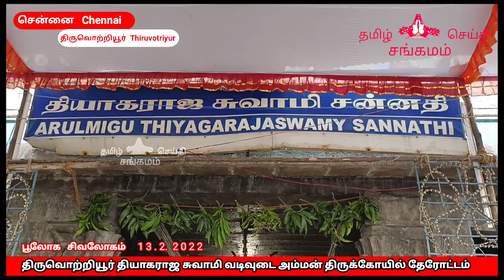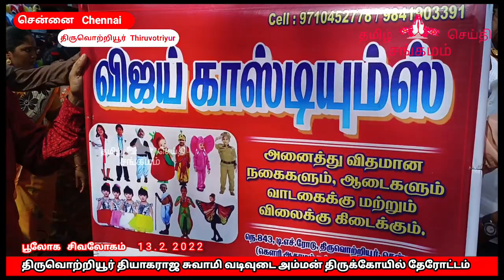Tiruvottiyur Thiyagaraja Swamy vadivudaiamman Temple Therottam was held on 13.2.2022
பொறுப்பு துறப்பு
தமிழ் செய்தி சங்கமம்   யூடியூப்  சேனலில்  ஒளிபரப்பாகும் பிரபலங்களின் பேட்டிகள் வெளியிடப்படும்  கருத்துக்கள் பேச்சும் ஏச்சும் அவர்களின் சொந்த கருத்துக்களே
 தமிழ் செய்தி சங்கமம்  யூடியூப் சேனல் நிறுவனத்திற்கும் அதற்கும் எந்த சம்பந்தமும் இல்லை தமிழ் செய்தி சங்கமம்  யூடியூப் சேனலில் வெளியியிடப்படும் விடியோக்கள் நிகழ்ச்சிகள் காணொளிகள் செய்திகள் பொழுது போக்கிற்க்காகவும் மக்களை மகிழ்விப்பதற்காகவும் விழிப்புணர்விற்காகவும்  மட்டுமே தவிர யார் மனதையும் எவரையும் புண்படுத்துவதற்காக அல்ல
நன்மைக்காக மட்டுமே  நல்லதே நினைப்போம்  நல்லதே செய்வோம் நல்லதே நடக்கும்  இதுவரை தமிழ் செய்தி சங்கமம் சேனலிற்க்கு ஆதரவு அளித்துவரும்  அணைத்து அன்பர்களுக்கும் நல்ல உள்ளங்களுக்கும்  நன்றி வாழ்க வளமுடன்  வாழ்க நலமுடன்
 நல்லதே நடக்கும்

All opinions expressed by the program participants are solely their current opinions and do not reflect the opinions of Tamizhseidhiisangamam Youtube channel

videos programmes and  news of the Tamizhseidhiisangamam is published only to make good videos for the people and to create awareness for the people it is not for any one to hurt Thankyou   Tamizhseidhiisangamam T.suriyaprasad

Think good doo good

all praise is to god
thanks to god
thanks to nature
thanks to universe

TamizhseidhiiSangamam
webtv
TamizhseidhiiSangamam youtube channel
tamilchannel
Tamizh
tamilnews
 tamil seidhi
tamil news entertainment

தமிழ் செய்தி சங்கமம் வெப் டிவி
 தமிழ்செய்திசங்கமம்

Tamizhseidhiisangamam webtv
seidhii
tamil seidhi
seidhi
Tamil Tv channel

vadivudaiyamman temple car festival

vadivudaiamman temple car festival

திருவொற்றியூர் தியாகராஜ சுவாமி கோயில் தேரோட்டம் சிறப்பாக நடைபெற்றது 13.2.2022

car temple,ther,
ஆழித்தேர்,
masi festival
masi thiruvila
masi thiruvizha

Adhi pureeswarar temple festival
vattaparai amman temple  festival
Tamil temple car festival
Ancient Temple car festival tamil

வடிவுடை அம்மன் கோவில் தேரோட்டம்

வடிவுடையம்மன் கோயில் தேரோட்ட திருவிழா

வடிவுடையம்மன்

அருள்மிகு தியாகராஜ சுவாமி திருக்கோயில்

அருள்மிகு

திருக்கோயில்

திருக்கோவில்

thiruvottiyur vadivudai Amman Kovil therottam

thiruvotriyur vadivudai Amman Koyil therottam

thiruvottriyur vadivudai Amman Koil therottam

kovil therottam

koyil therottam

koil therottam

thiru therottam festival

chennai temple festival

ancient temple of chennai

ancient temple of india

ancient temple of Tamilnadu

thiruvottiyur vadivudai Amman therottam

vadivudai Amman kovil therottam

 vadivudai Amman koyil  therottam